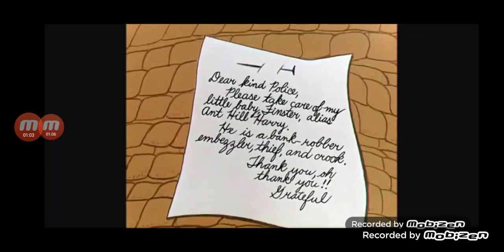Defeats of My Favourite Cartoon Villains Part 83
Baron Silas Greenback from Danger Mouse
Wolf from Nu Pogodi
Babyface Finster from Looney Tunes
Aunt Jebidisa Bravo from Johnny Bravo
The Great Orsino from The Rocketeer
Dark Laser from The Fairly OddParents
Ed Bighead from Rocko's Modern Life
Darren from Talking Tom and Friends